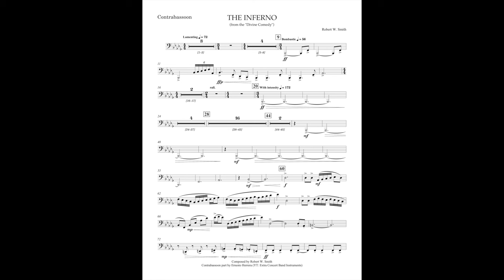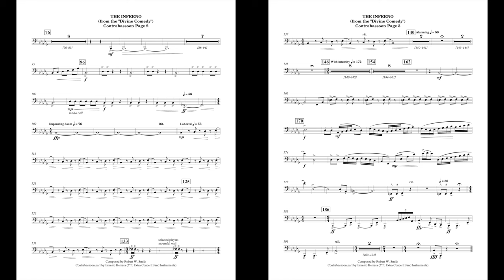The Inferno (Contrabassoon+Bassoon 2 part) by Robert W Smith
I took a few whole notes down the octave at certain parts, this is so it functions like a low organ foot pedal (I did the same thing for the Bb contrabass clarinet part). The woodwind runs at 61 and 171 are an octave lower from the E flat contrabass clarinet part. The B flat contrabass clarinet and bass sax part will follow this so if multiple of these instruments are present, there would be a solid contrabass woodwind sound. I have also included a 2nd bassoon part, the part is included in the google drive under "Reworked Parts"